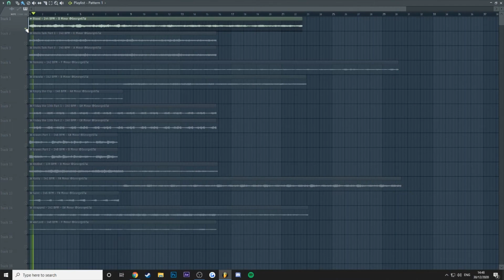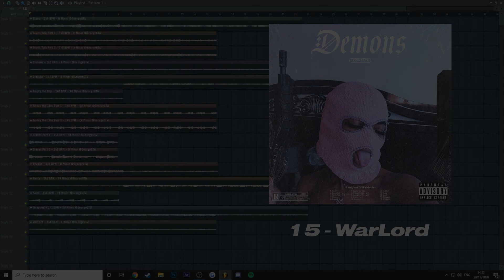FREE UK/NY DRILL LOOP KIT - Demons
Drill Loop Kit - Demons - @GeorgeGTW

15 Original Melody Loops (.wav), inspired by UK/NY Drill. Labelled with Key and BPM.

0:00 - 0. Intro
0:30 - 1. Blood - 144 BPM - D Minor
0:48 - 2. Demons - 142 BPM - F Minor
0:57 - 3. Devils Talk Part 1 - 140 BPM - E Minor
1:04 - 4. Devils Talk Part 2 - 140 BPM - A Minor
1:25 - 5. Dracula - 142 BPM - B Minor
1:43 - 6. Empty the Clip - 140 BPM - A# Minor
1:58 - 7. Friday the 13th Part 1 - 140 BPM - G# Minor
2:08 - 8. Friday the 13th Part 2 - 140 BPM - C# Minor
2:23 - 9. Graves Part 1 - 148 BPM - G# Minor
2:31 - 10. Graves Part 2 - 148 BPM - B Minor
2:38 - 11. RedDot - 139 BPM - B Minor
2:50 - 12. Rusty - 141 BPM - F# Minor
3:08 - 13. Saint - 146 BPM - F# Minor
3:18 - 14. Strapped - 141 BPM - D# Minor
3:42 - 15. WarLord - 140 BPM - F Minor

If one of these samples are placed with a major label or artist,
@GeorgeGTW is entitled to publishing and royalty splits.
Please contact my email or insta below to discuss placements.

50/50 split on Beatstars

Usage of a Sample MUST Credit @GeorgeGTW as producer collaborator.